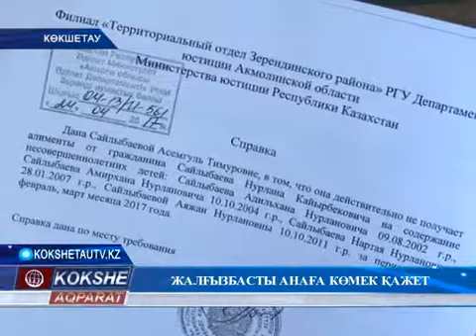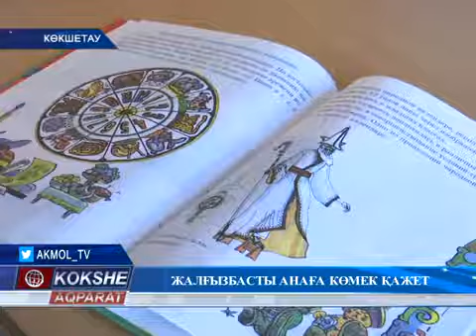ЖАЛҒЫЗБАСТЫ АНАҒА КӨМЕК ҚАЖЕТ